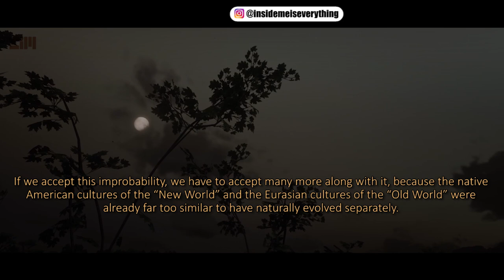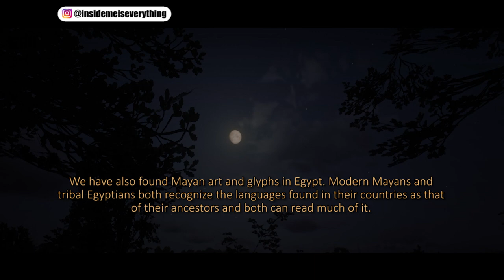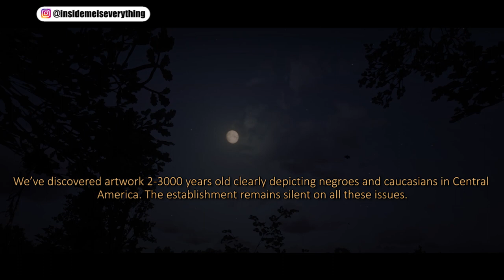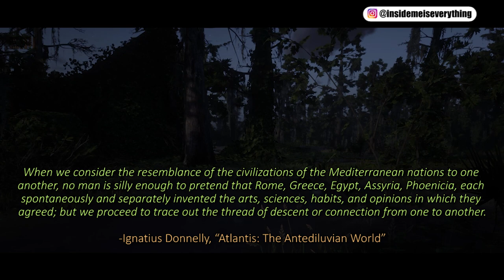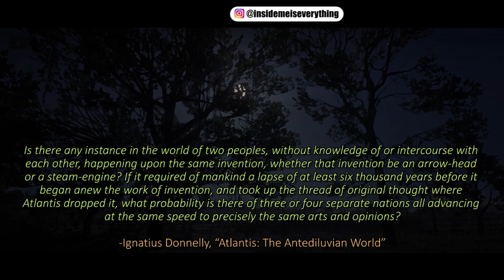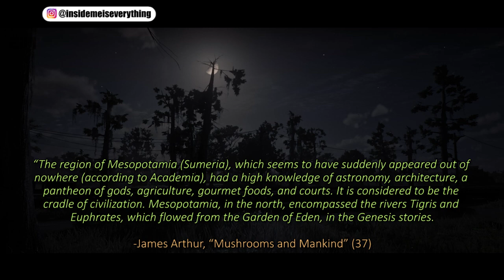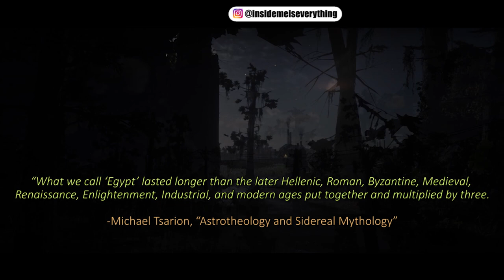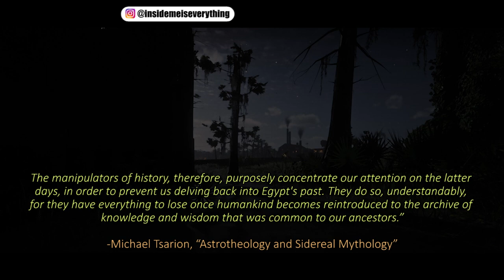SOMETHING STRANGE IS GOING ON HERE... THEY CAN’T DENY IT ANYMORE